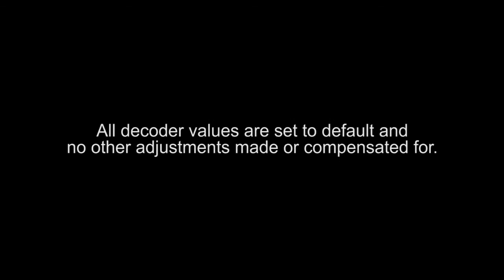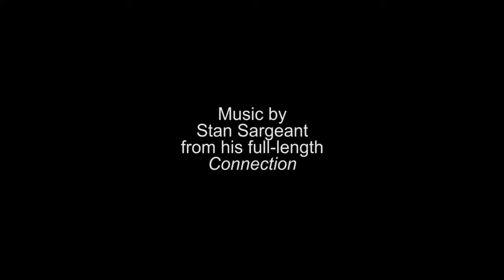Rapido HO GMD-1 DCC-Sound Speaker Upgrade by Scale Sound Systems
This video will compare the sound of Rapido’s GMD-1 factory installed speaker with the Scale Sound Systems RAPO-GMD1-087 Rectify Series speaker upgrade. for information and to purchase.